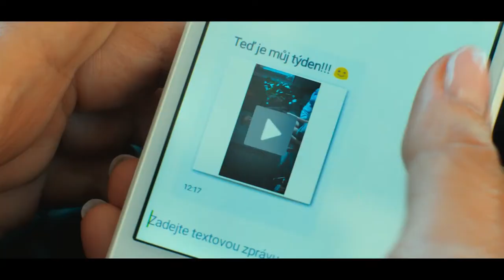Chlap na střídačku - KOMEDIE - 2020 - TRAILER - FULL HD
Obsazení:  Ivana Chýlková, Jiří Langmajer, Lucie Žáčková, Iva Janžurová, Pavel Nový, Martin Pechlát, Andrej Polák, Karolína Lipowská, Tereza Taliánová, Robert Mikluš, Oliver Vyskočil, Dagmar Čárová, Antonín Mašek